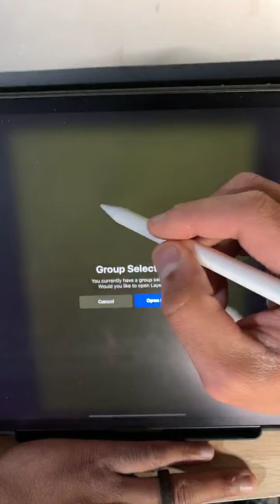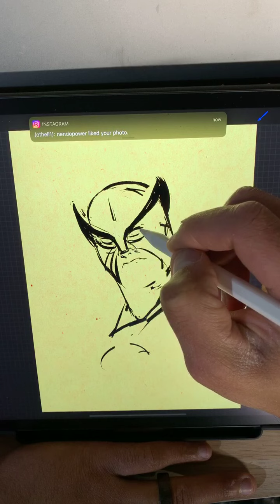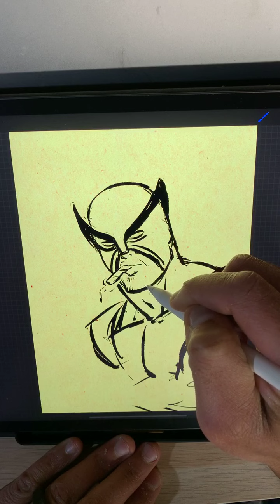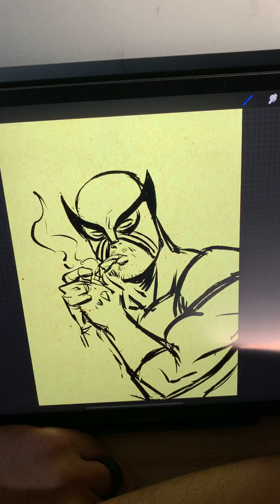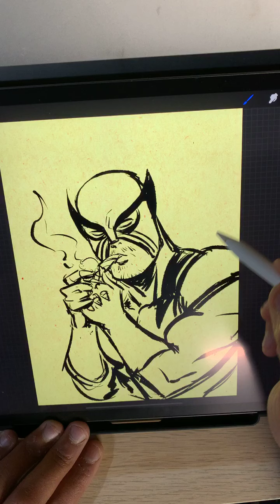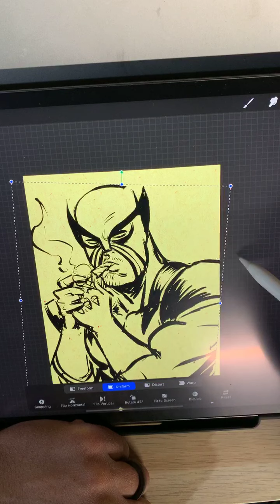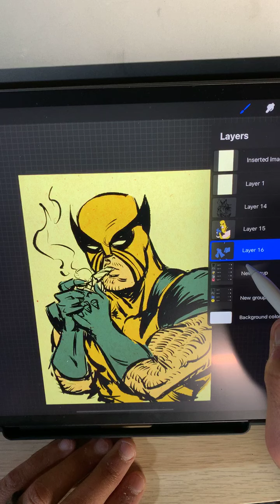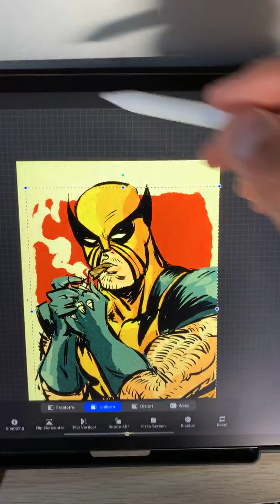IG Live 2.2.21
Drawing and chatting with